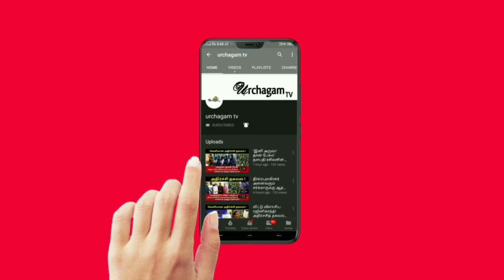திருச்செந்தூரில் நடந்த மர்மம் ! முருகனின் வேலில் தோன்றியதா இந்த கிணறு !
Tamil pesu

Like பண்ணுங்க
Share பண்ணுங்க